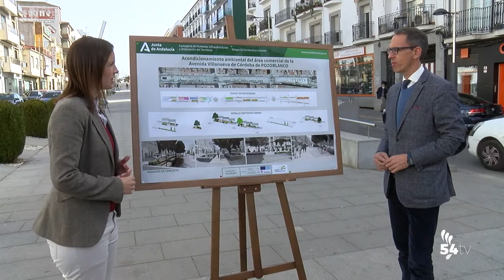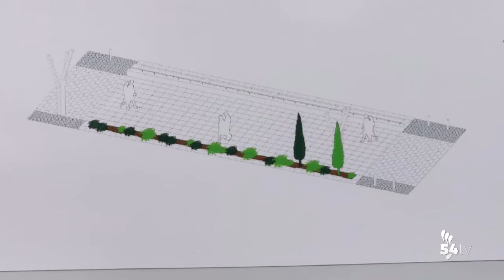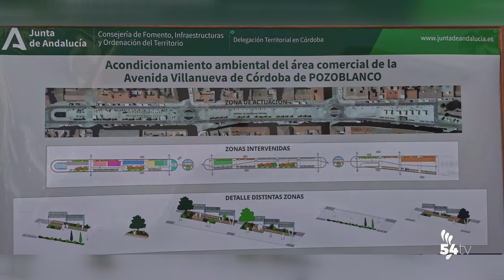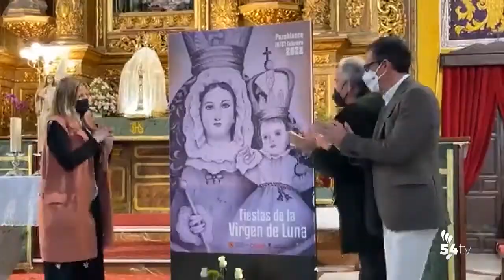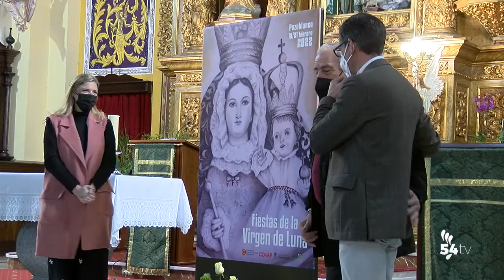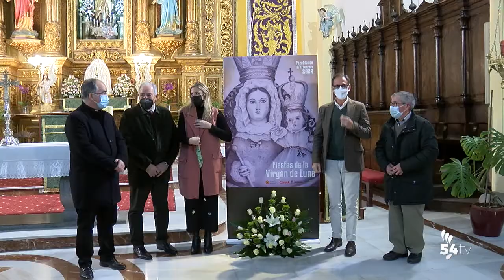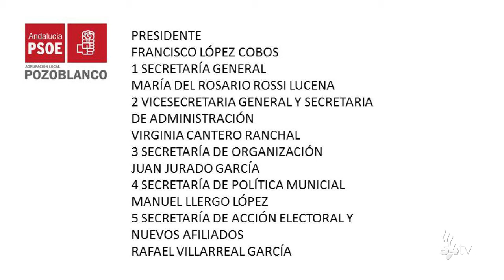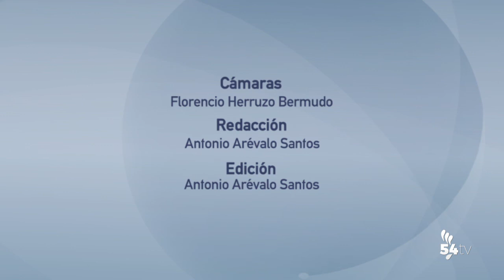INFORMATIVO 31 ENERO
Hoy, en titulares:
• El Bulevar tendrá una profunda actuación incluyendo zonas verdes
• Ya tenemos cartel de la Romería de la Virgen de Luna
• El PSOE renueva su ejecutiva
• La Guardia Civil detiene a una persona como supuesta autora de un delito continua-do de hurto de maquinaria y herramientas en una empresa agro-ganadera de Pozo-blanco